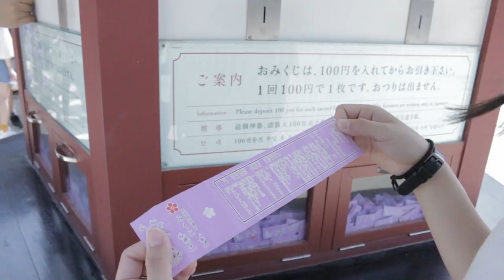【日本旅行】韓国人？日本人？私たちはただ友達です